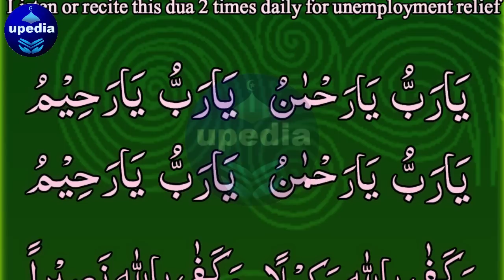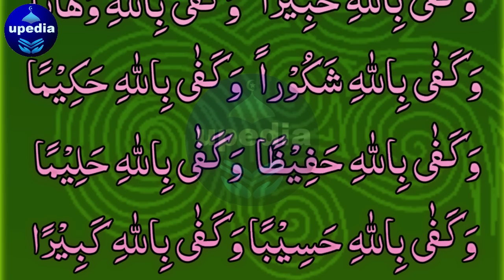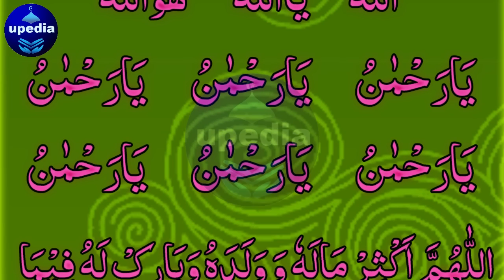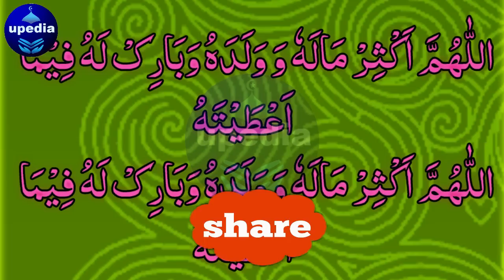🕋 Bay Rozgaari Ka Khatma Hogaya ❤️ 💯 | Unemployment Has Ended 🤲 🤑 💲 | Upedia Urdu Hindi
Barozgari ka khatama | barzgari aap se door | aap barozgari se door
barozgari se nijat ka lia is dua ko rozana 2 bar sune ya parthain inshallah rozgar ml jai ga